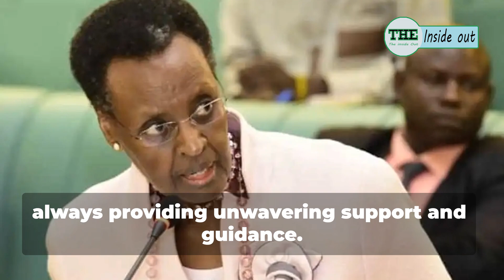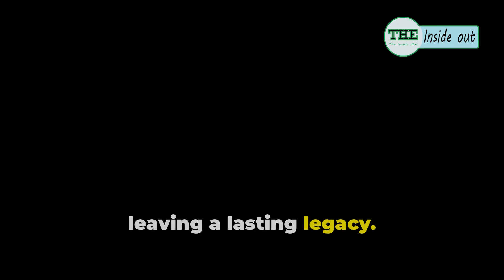Janet Museveni: The Social and Political Life of Uganda’s First Lady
In this video, we explore the remarkable social and political journey of Janet Museveni, the First Lady of Uganda. From her early life and marriage to President Yoweri Museveni, to her role in shaping Uganda’s education and health sectors, Janet Museveni has played a significant part in the nation's development. We examine her influence as a political leader, philanthropist, and advocate for women's rights, and how her leadership continues to impact Uganda today.